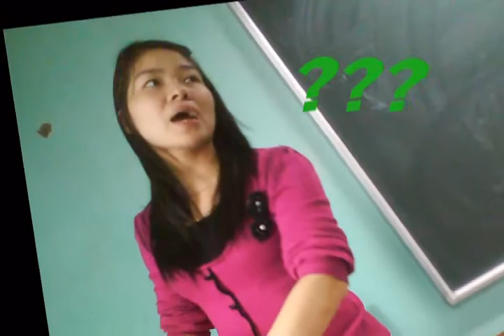nguyen binh khiem a1 (2).flv